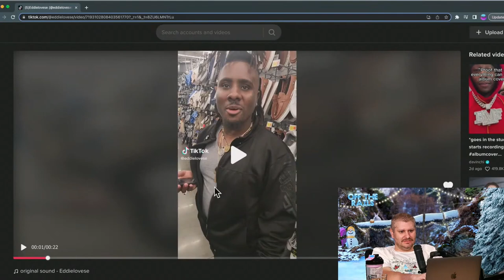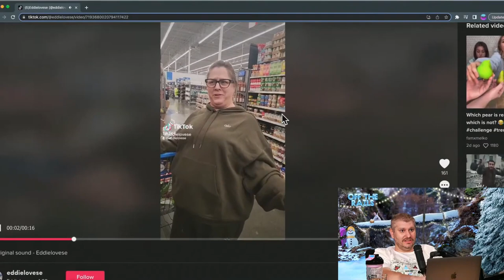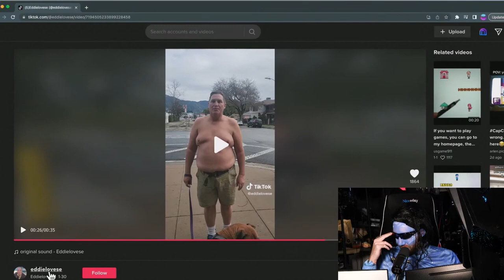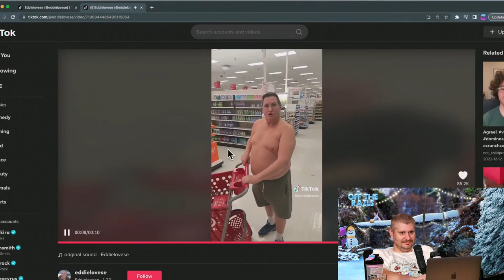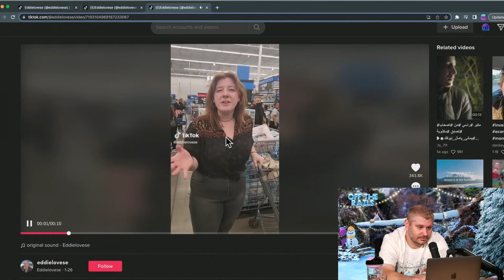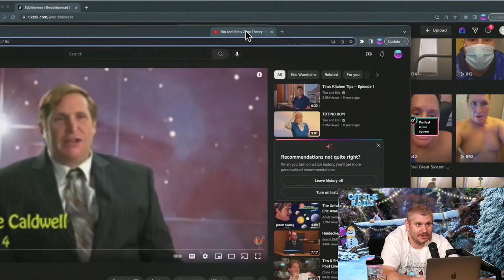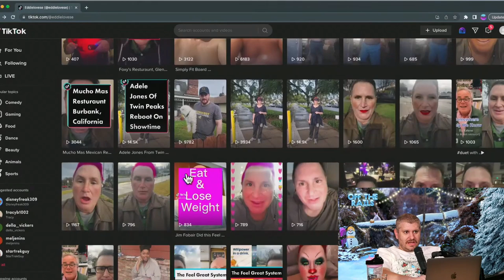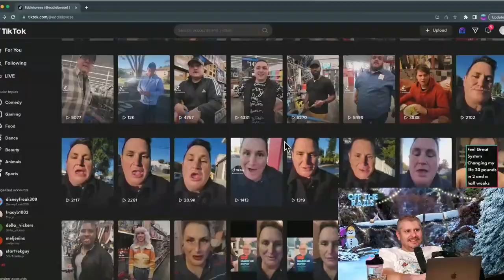Eddie, Why's Your Shirt Off | H3 Off The Rails #59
Eddie loves taking his shirt off, and Ethan loves finding rando TikTokers.